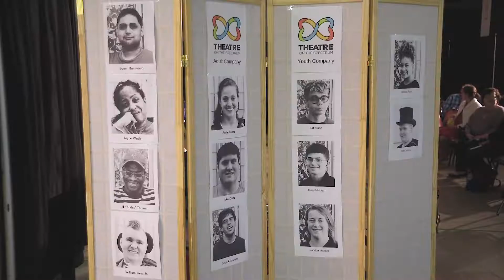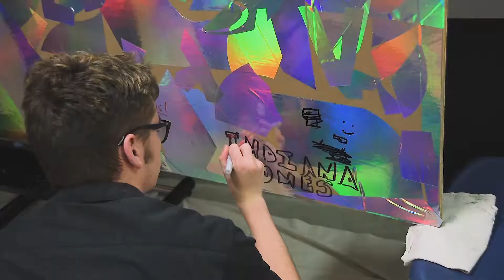// West Akron – A Special Celebration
@PLAY brought a unique collaborative mural to West Akron for Theatre on the Spectrum's very special celebration of theatre and creativity.

Video by Peter Simionides.